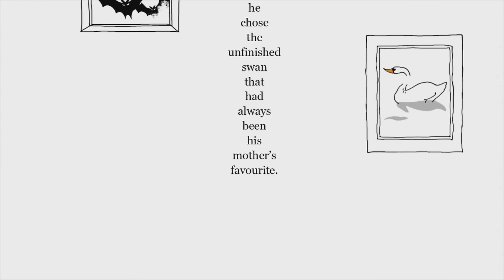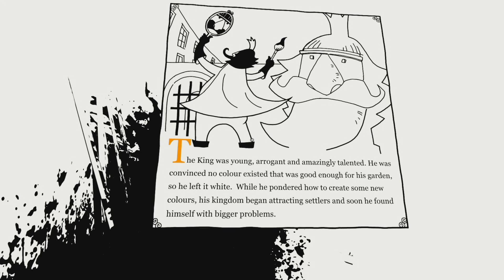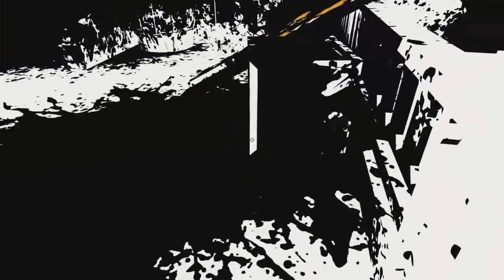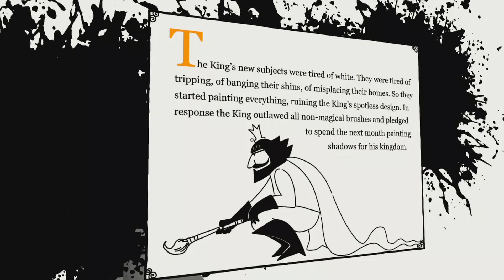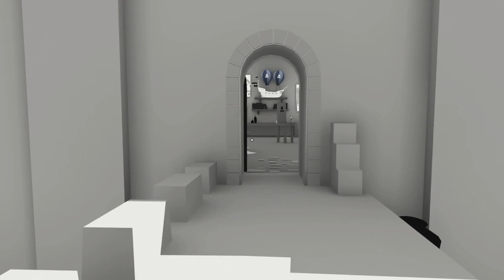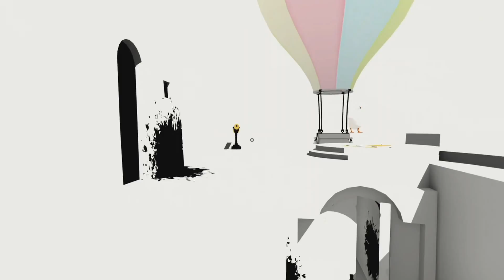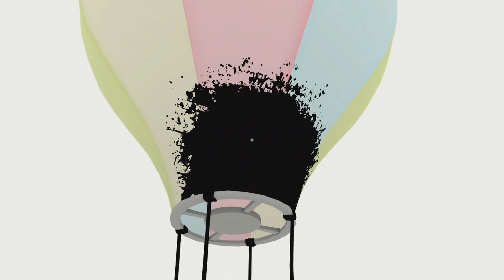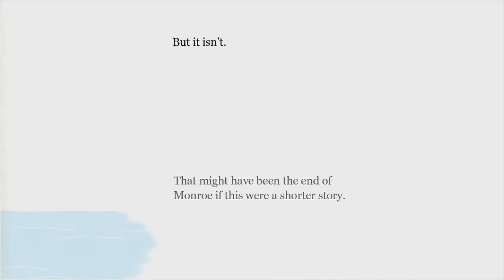The Unfinished Swan Chapter 1 with Isegrim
A stream recording of "The unfnished Swan" with Isegrim. This is the first chapter of the game.